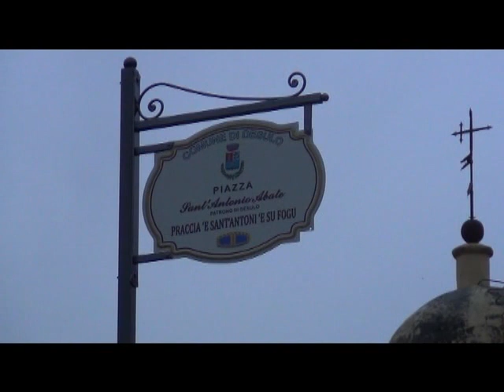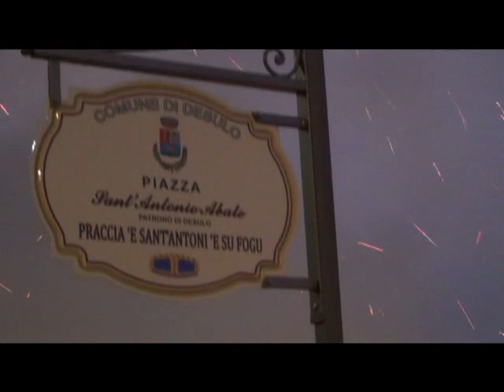Desulo.. Sant'Antoni e su fogu 2018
Accensione del falo' in onore di Sant'Antonio patrono di Desulo...